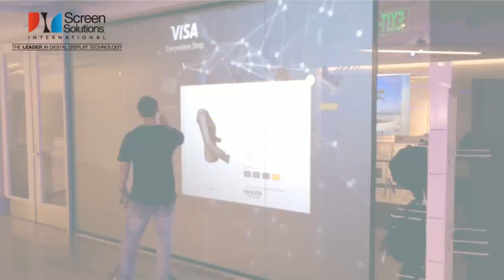Rear Projection Film Brents Junction